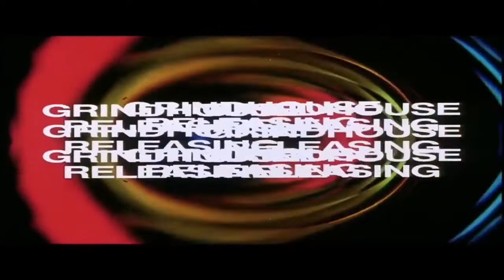Grindhouse Releasing logo (1981)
From the TubiTV streaming of The Beyond (L'Aldila) (1981).